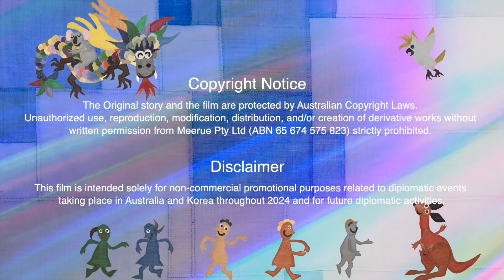Adventure of Gapyeong Korea's Blue Dragon, Meerue, to Strathfield Australia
An animation clip created for Strathfield Council's friendship with our Sister City Gapyeong County, Korea.